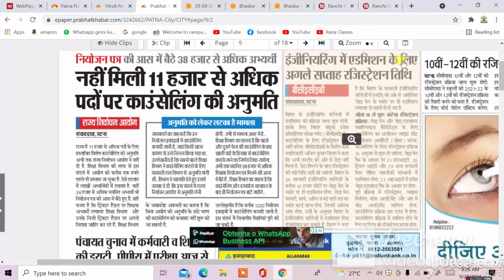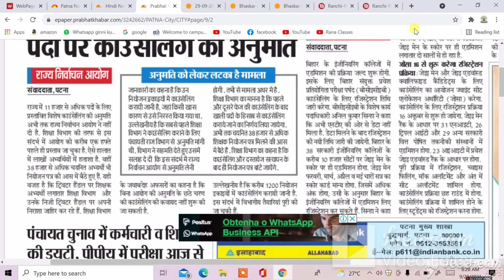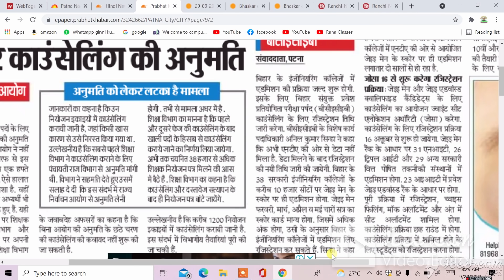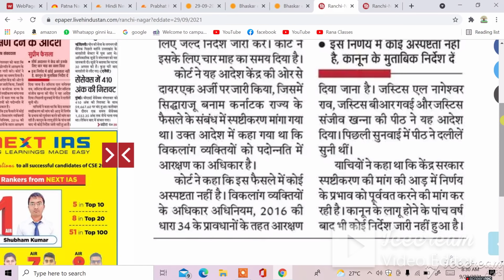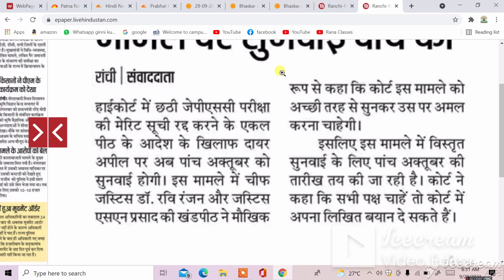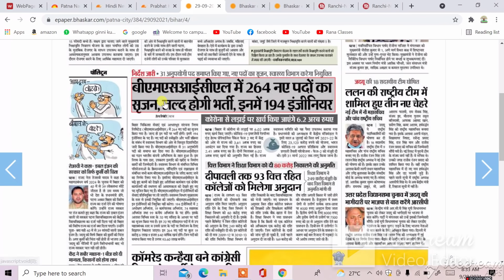बिहार में BMSICL में 264 पदों पर भर्ती जल्द,बिहार शिक्षक नियोजन 11000 पदों की काउंसिलिंग का इंतजार।